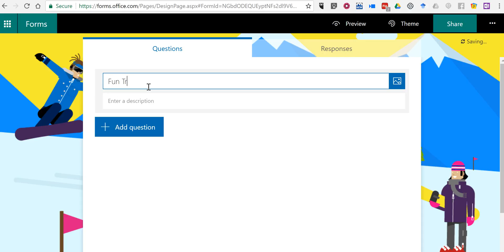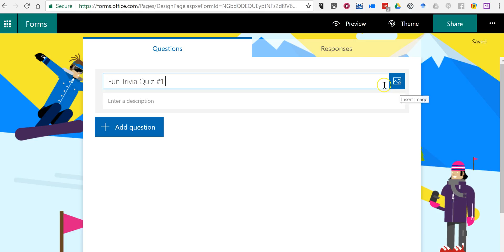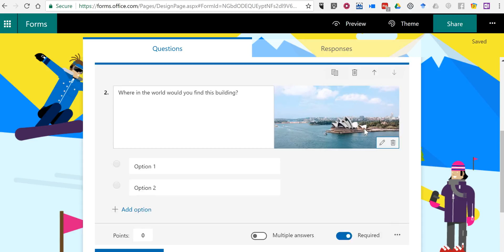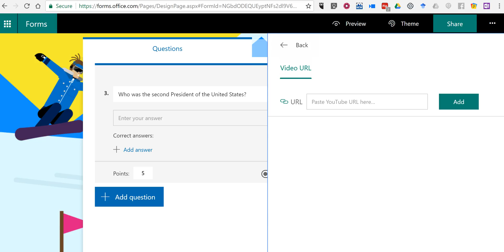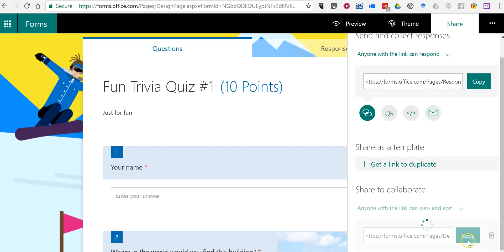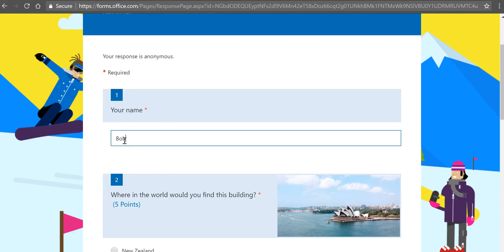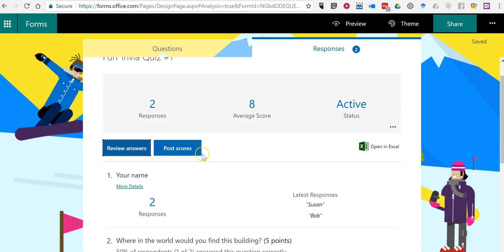How to Create a Quiz in Microsoft Forms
Microsoft Forms is a nice tool for creating online multimedia quizzes.